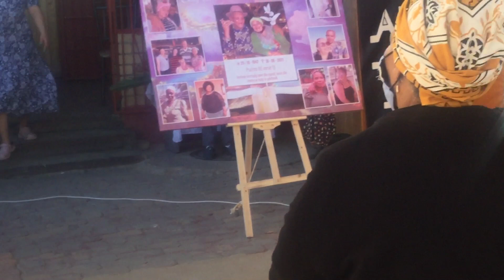Sats guruaots or Hab ga ti